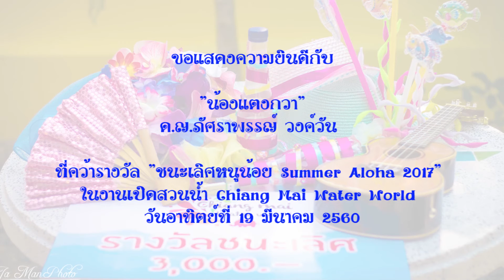"น้องแตงกวา" การประกวดหนูน้อย Summer Aloha 2017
น้องแตงกวา ด.ญ.ภัศราพรรญ์ วงค์วัน ในการประกวด "หนูน้อย Summer Aloha 2017" งานเปิดสวนน้ำ Chiang Mai Water World วันอาทิตย์ที่ 19 มีนาคม 2560

ขอแสดงความยินดีกับ "น้องแตงกวา" ที่คว้ารางวัล "ชนะเลิศหนูน้อย Summer Aloha 2017" ในการแสดงชุด "Colorful Of Water World"

ขอบคุณครับ // เจแมน (Ja Man Photo)